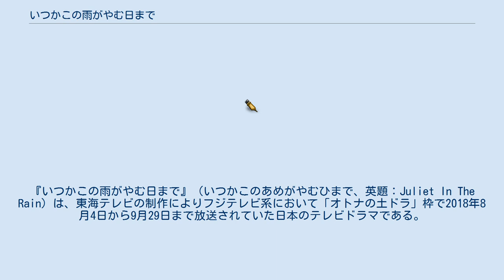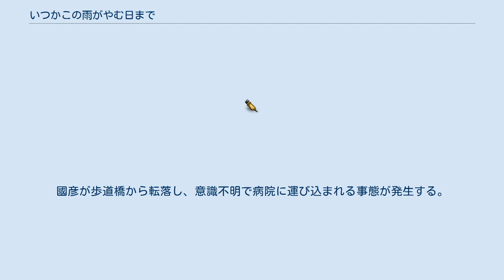いつかこの雨がやむ日まで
『いつかこの雨がやむ日まで』（いつかこのあめがやむひまで、英題：Juliet In The Rain）は、東海テレビの制作によりフジテレビ系において「オトナの土ドラ」枠で2018年8月4日から9月29日まで放送されていた日本のテレビドラマである。
連続8回。
略称は「いつ雨」。
主演は渡辺麻友。
 ミュージカル女優に憧れ、11歳の時に兄が殺人犯として逮捕されたことで人生が一変した主人公が、ミュージカル劇団に所属しつつ真相を追求する姿を恋愛要素も盛り込みつつ描いたラブサスペンスドラマ。
 「ある日突然、犯罪者の家族になってしまう。一歩間違えば誰にでも起こるかもしれず、自分の力ではどうすることも出来ない人生の不条理の中、主人公のひかりがどう抗い、前に進んでいくのか」「人が生きる力の強さ」を描こうとしていると東海テレビプロデューサーの松本圭右はコメントしている。
 主演舞台『アメリ』でAKB48卒業後の5月にミュージカルデビューした渡辺麻友が、ミュージカル女優になる夢を抱いた主人公「ひかり」を演じており、本作がAKB48卒業後初の連続ドラマ出演ならびに主演となる。
 7月30日に東京都内でドラマ制作発表と記者会見が行われ、主演の渡辺、プロデューサーの松本とともに共演の堀井新太が出席した。
 クランクアップとなる最後の撮影は、ミュージカル『ロミオとジュリエット』の舞台シーンで最終回の最も大切なシーンとなり、東京都内近郊の劇場を借りて早朝から時間をかけて収録が行われ、渡辺のファン400人が観客役としてエキストラで出演した。
 東海テレビの番組公式ウェブサイトでは、タイトルバーにおいてドラマのタイトルとともに、英題の"Juliet In The Rain"（雨の中のジュリエット）が併記されている。
 ミュージカル女優を夢見る少女であった森村ひかりは、15年前に兄・國彦が恋人のミュージカル女優・麻美を殺害した犯人として逮捕されたことから、人生が一変してしまう。
殺人犯の妹となり、母方の姓に変え、北園ひかりとして息をひそめるように闇の中で生きてきた。
ひかりは、キャバクラで働き、精神的に病んだ母・由布子を支えながら、劇団ウミヘビでミュージカル女優になる夢を追い続けていた。
ひかりは、幼なじみの谷川和也と15年ぶりに再会する。
そして服役を終え出所してきた國彦から「麻美を殺していない」と告白される。
その國彦が接触した劇団の舞子が不審な死を遂げる。
ひかりは、劇団主宰の天竺に新公演「ロミオとジュリエット」のジュリエット役に抜擢されるが、劇団に居られなくなる危機に陥る。
15年前にひかりを守ると約束してくれた和也に救われ、ジュリエット役を失うものの、自分の居場所である劇団に戻れることができた。
しかし、今度は照明の落下事故が起きて新ジュリエット役の芽衣が負傷し、劇団の活動は一時休止となる。
國彦は、麻美の姉・千尋の家に匿われていたが、千尋から麻美のお腹の子の父親が天竺だと告げられる。
千尋・麻美の父で政治家の矢吹は、金で15年前の麻美殺害事件の担当刑事だった剛田に目撃者の少年・和也の記憶を改ざんさせていた。
天竺は再びジュリエット役にひかりを充てるが、ひかりの目の前で死ぬ。
國彦が歩道橋から転落し、意識不明で病院に運び込まれる事態が発生する。